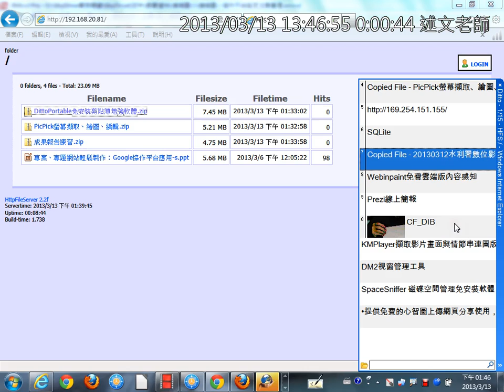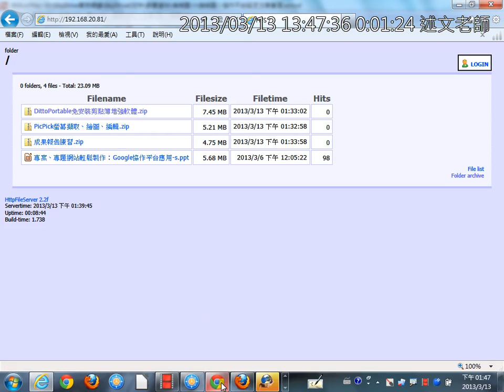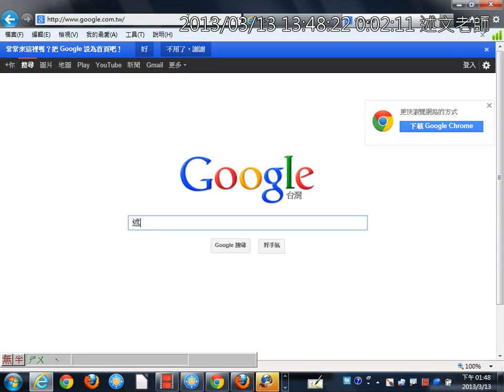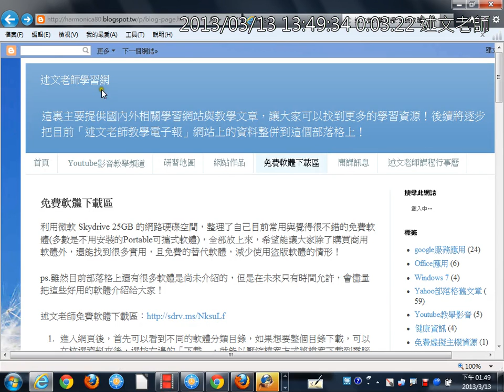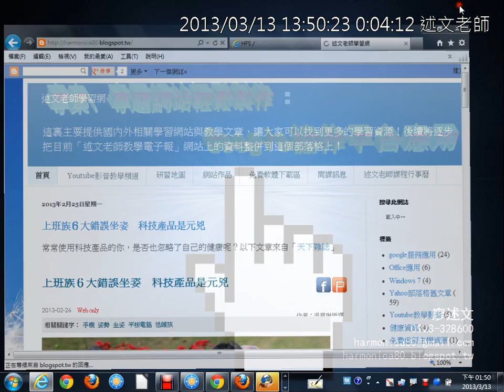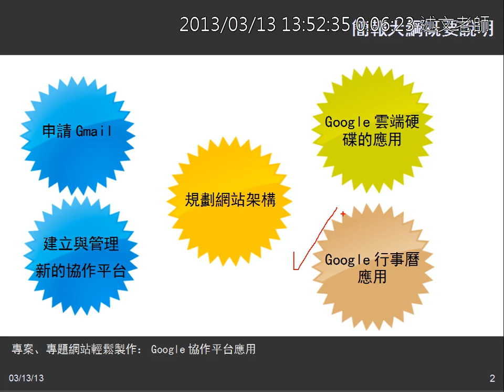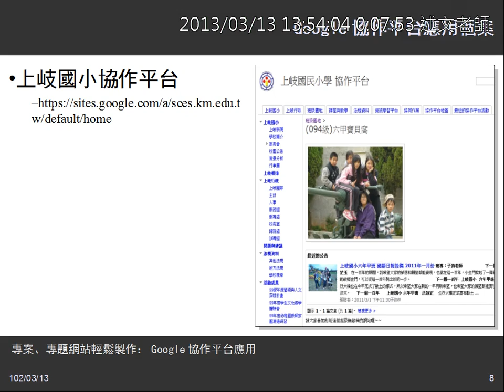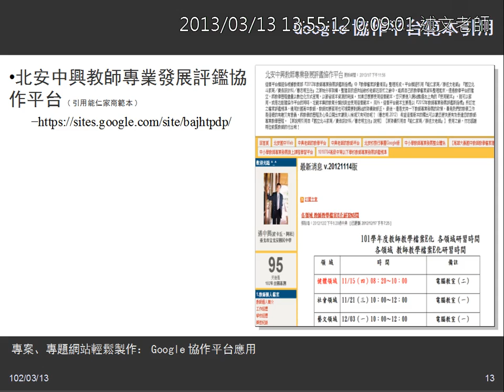01研習相關軟體下載、執行與Google協作平台介紹